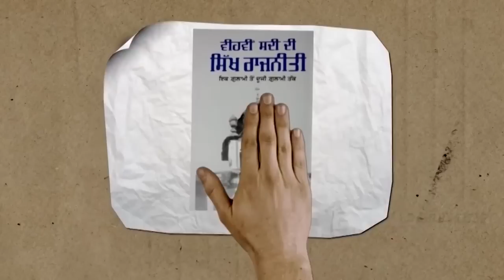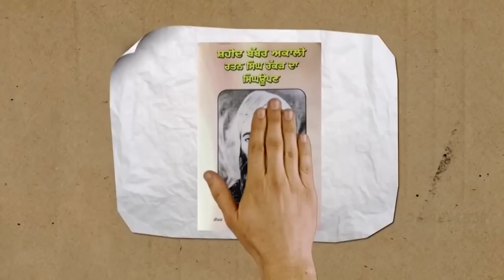How Those Responsible for November 1984 Were Brought to Justice As Per Khalsa Tradition?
Sikh Jatha Malwa (SJM) organized a remembrance event to mark 38th anniversary of 1984 Sikh Genocide in India. A samagam was held at Gurdwara Nankiana Sahib (Sangrur) on 1 November 2022 in this regard. Speaking during this event @bhaidaljitsingh_ narrated that how those responsible for November 1984 were brought to justice as per Khalsa tradition. This is full video recording of his speech.

🌏 OUR WEBSITES: -